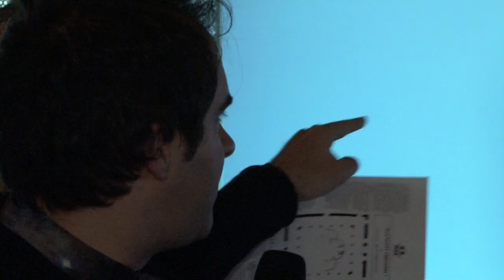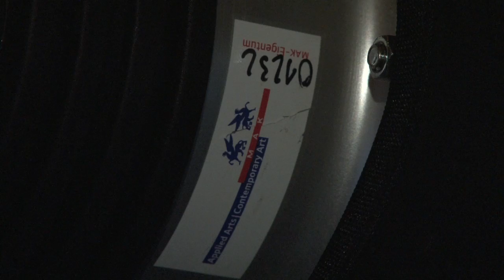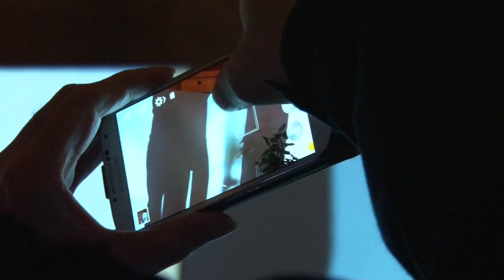MAK NITE Lab - MAK SWEET URBANISM Andrés Jaque / Office for Political Innovation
MAK SWEET URBANISM
Andrés Jaque / Office for Political Innovation (Madrid, ES)

MAK NITE Lab
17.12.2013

Andrés Jaque und das Office for Political Innovation erkunden das Potenzial von post-politischen und symmetrischen Ansätzen zur „Soziologie der Technologie" als Ausgangspunkt, um gängige Architekturpraktiken zu überdenken und nachhaltig zu verändern. Mit dem Slogan ARCHITECTURE IS TECHNOLOGICALLY RENDERED SOCIETY widmet sich das Team derzeit der Untersuchung von Formen des (häuslichen) Zusammenlebens im Zusammenhang mit politisch-aktivierten urbanen Strategien. Andrés Jaque und das Office for Political Innovation haben beispielgebende Gebäude wie das Casa Sacerdotal Diocesana in Plasencia, Spanien (ausgezeichnet mit dem Dionisio Hernández Gil-Preis und Finalist der VIII Bienal Española de Arquitectura y Urbanismo) entwickelt. IKEA Disobedients von Andrés Jaque Architects wurde 2012 nicht nur als erste „architektonische Performance" in die Sammlung des Museum of Modern Art (MoMA) in New York aufgenommen, sondern auch für den Design Award 2013 des London Design Museum (Kategorie Architektur) nominiert.

Für das MAK entwickeln die Architekten eine ortsspezifische multimediale und interaktive Intervention in der MAK-Säulenhalle, die sich mit den versteckten, sonst unbeachteten Abläufen im musealen Alltag beschäftigt.

Kuratorin: Marlies Wirth

Andrés Jaque and the Office for Political Innovation explore the potential of post-foundational politics and symmetrical approaches to "the sociology of technology" to rethink architectural practices. The office's slogan is ARCHITECTURE IS TECHNOLOGICALLY RENDERED SOCIETY and is currently devoted to the study of connected-domesticities like politically-activated urbanism. Andrés Jaque und das Office for Political Innovation are authors for buildings including Casa Sacerdotal Diocesana in Plasencia, Spain (that has been awarded with the Dionisio Hernández Gil Prize and named finalist of the VIII Bienal Española de Arquitectura y Urbanismo). In 2012, the Museum of Modern Art of New York (MoMA) incorporated IKEA Disobedients by Andrés Jaque Architects into its collection as the first architectural performance acquired by the museum. The work has also been nominated in the Architecture category for the Design of the Year 2013 Awards of the Design Museum, London.

For the MAK, the architects develop a site-specific intervention that draws on the hidden, imperceptible layers of daily business inside a museum.

andresjaque.net
mak.at